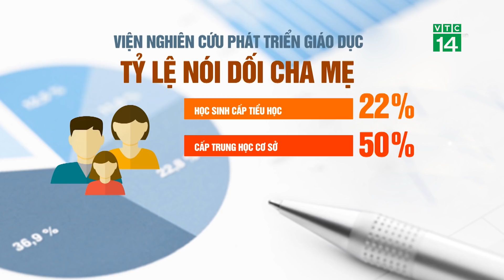Người Việt càng lớn càng thích gian lận, nói dối? | VTC14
VTC14 | NGƯỜI VIỆT CÀNG LỚN CÀNG THÍCH GIAN LẬN, NÓI DỐI?
Đó là biểu hiện cục bộ, cá thể của một số ít người – hay là căn tính xấu của nhiều người Việt? Bệnh gian dối, tham thành tích có phải là thói hư, tật xấu của nhiều người Việt từ xưa đến nay? Nếu đúng thì căn nguyên của bệnh này từ đâu ra? Liệu có “thuốc” nào đặc trị?